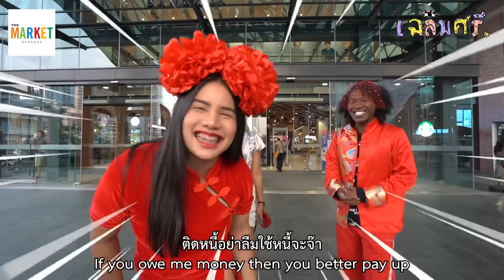เฉลิมศรี : 3ร้านสุดปัง แนะนำสุขทุกครอบครัว 👾🥩🥢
ตามมา..
Line : mixy_bigmouth